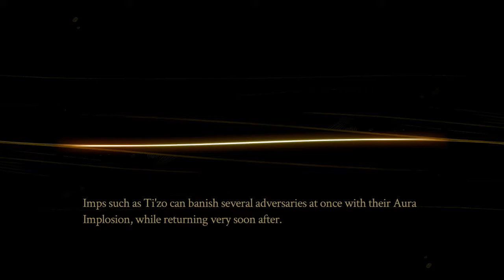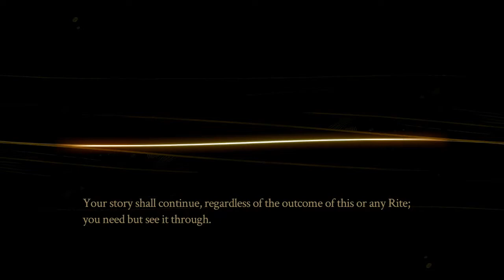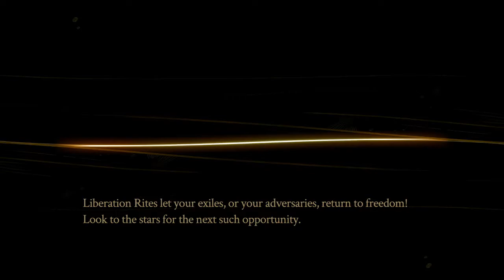Evna Plays Pyre Episode 8 Fall of Soliam (First Liberation)